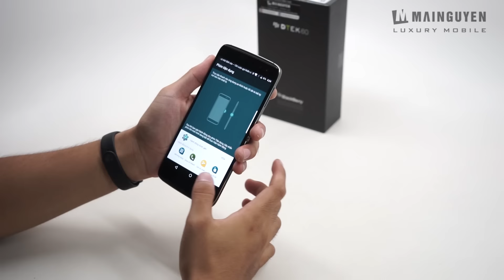Khui hộp BlackBerry DTEK 60